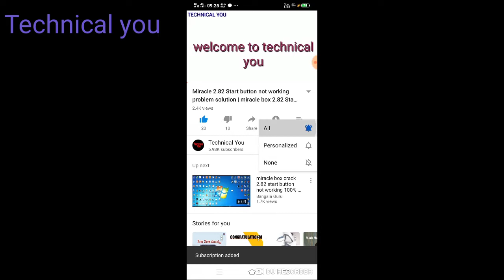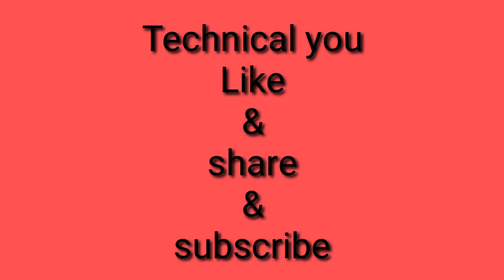Jio phone 699 only | Diwali Offer Jio phone | Jio phone available in 699 price